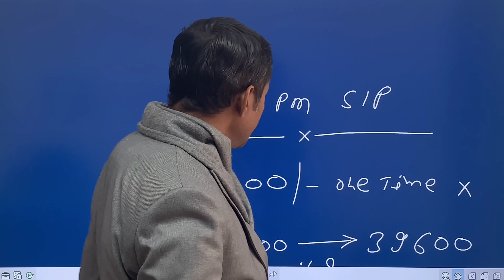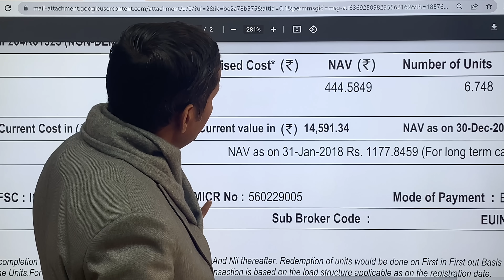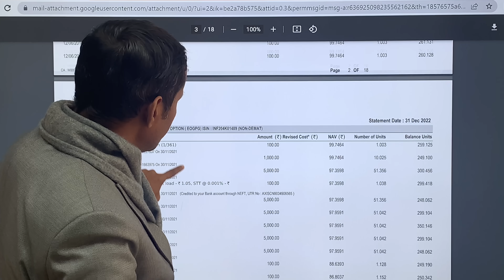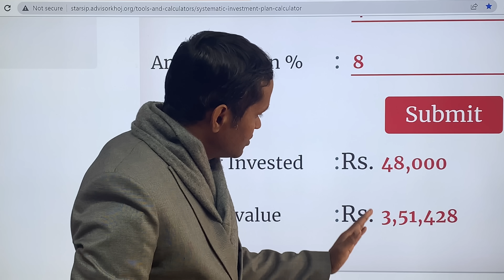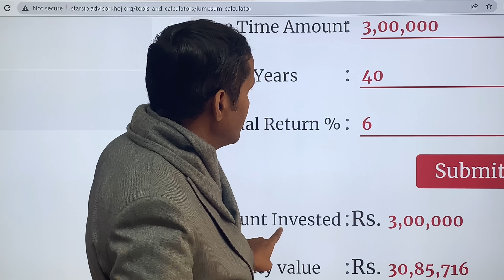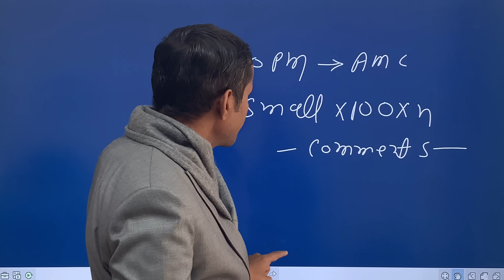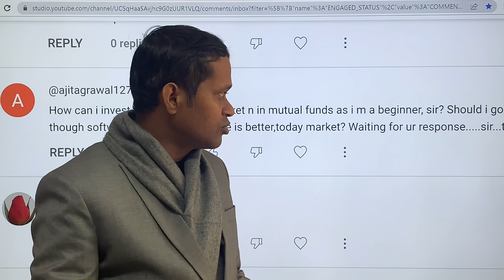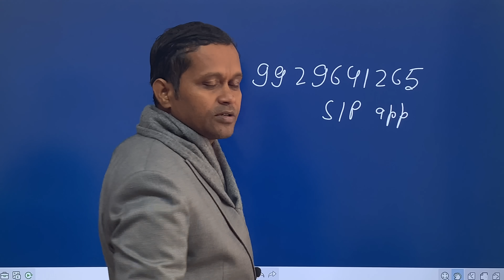100 रुपए MONTHLY INVEST करके 1,00,00,000 कैसे बनाते हैं ?